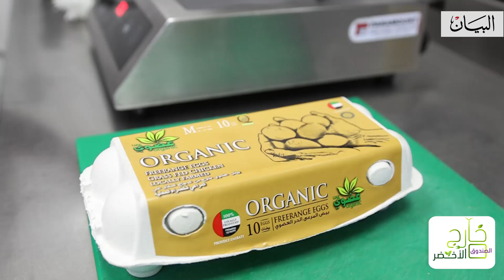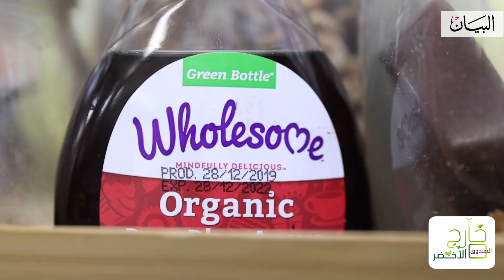مسار القهوة.. العضوية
»فارمرز كوفي» قهوة مختصة بتقديم مفهوم صحي مع وجبات وحلويات بمقادير عضوية. فيصل أهلي مدير وأحد مؤسسي المقهى يروي لـ«البيان» أهم مميزات هذه القهوة في حلقة جديدة من برنامج "خارج الصندوق الأخضر"